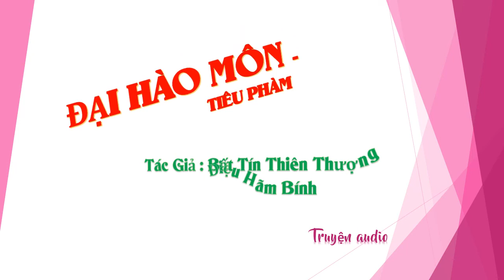Chương 571-585 - Đại Hào Môn - Tiêu Phàm Tác giả Bất Tín Thiên Thượng Điệu Hãm Bính, Truyện audio